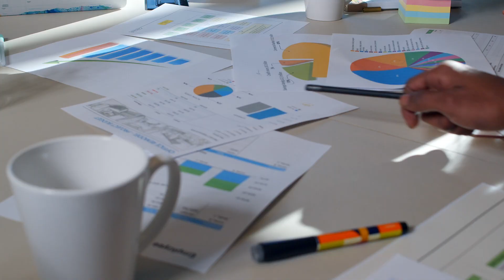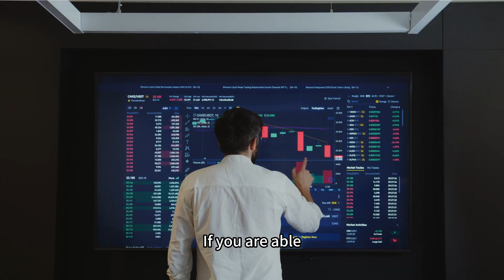5 factors to select your investment tools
Last week you have understood some of the investment options in the accumulation phase. This week, let’s learn how to select the investment options.

Simulate your life in wealthflow, let's join us now:
【Wealthflow Sandtable Workshop】